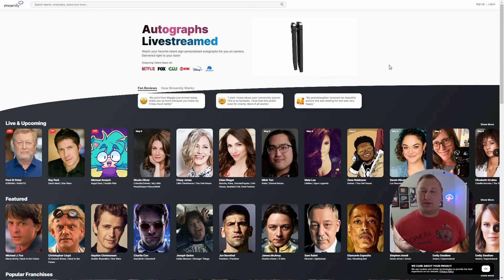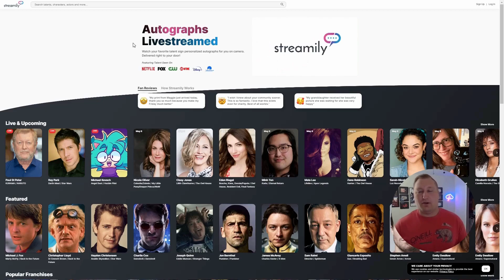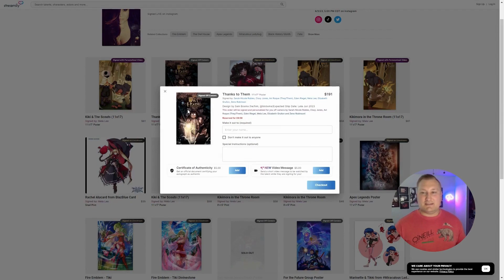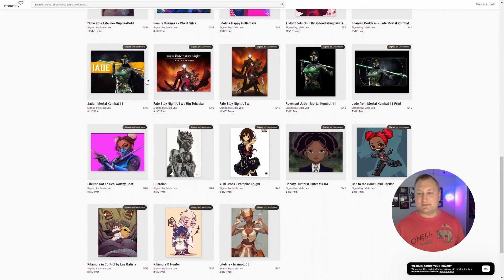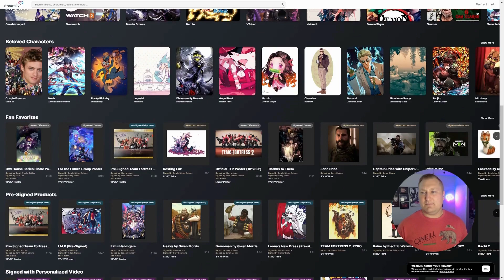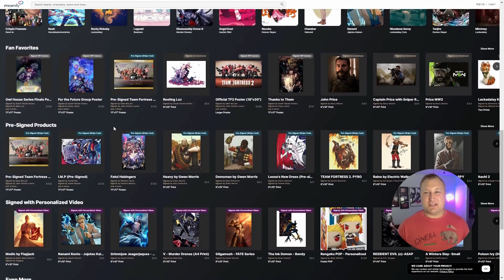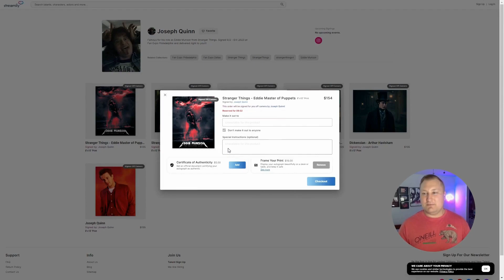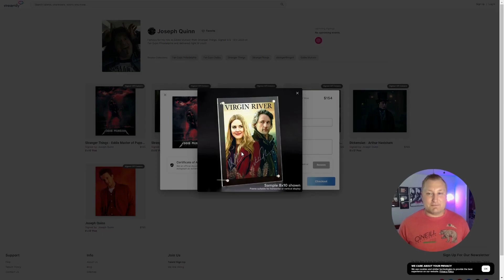Autograph Weekly WGA Strike Impact on Conventions & Autographs, Streamily Review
Join us on this video podcast as we discuss the current strike and its potential impact on the autograph hobby. We'll also be reviewing Streamily, an autograph service that's gaining popularity in the industry. Don't miss out on this informative and insightful discussion.
00:11 What is the WGA Strike
07:08 WGA Strike affects the autograph hobby
10:07 Streamily Review